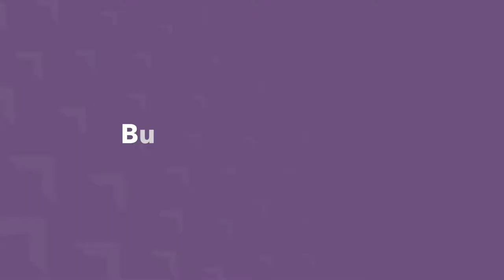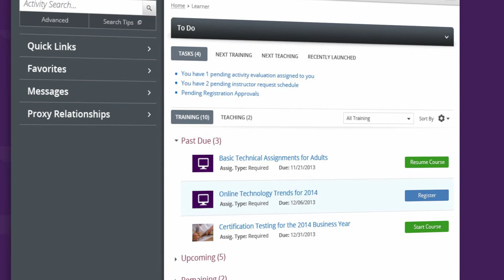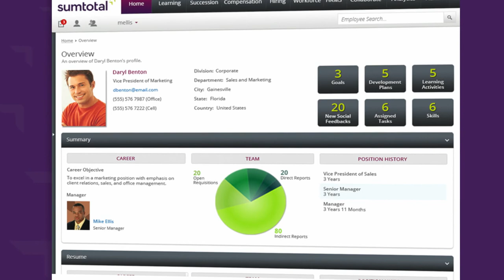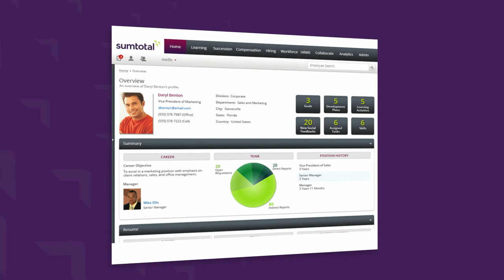US Airways: Developing a Mobile Workforce in a Highly Regulated Industry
Jason Maxwell, US Airways director of learning and development, discusses how the company is using SumTotal Talent Expansion™ Applications to meet its business needs through learning and development, 360 reviews and succession planning.

SumTotal Systems is the global leader in cloud-based strategic human capital management (HCM) solutions that provide organizations with a new level of visibility to help make more informed business decisions and accelerate growth. Recognized by industry analysts as the most complete solution, SumTotal provides full employee lifecycle management, including a core system of record, from a single vendor for improved business intelligence.